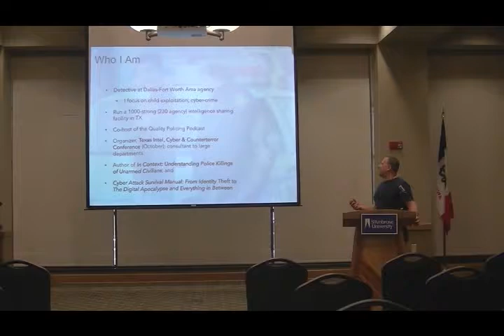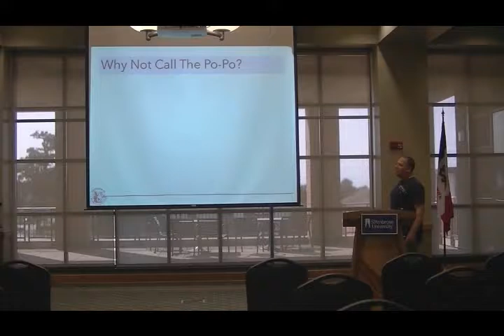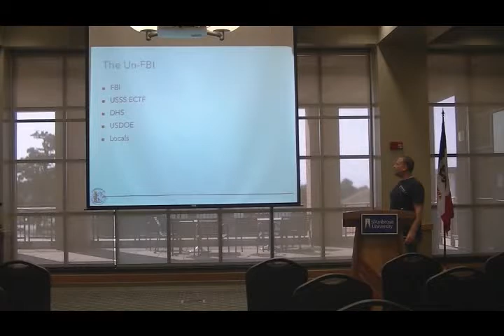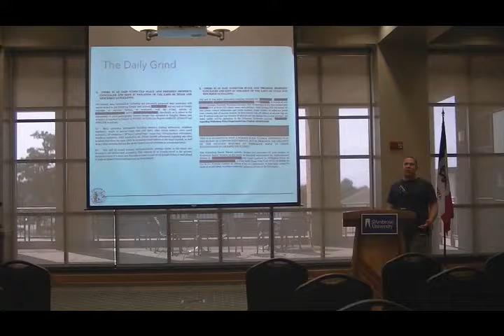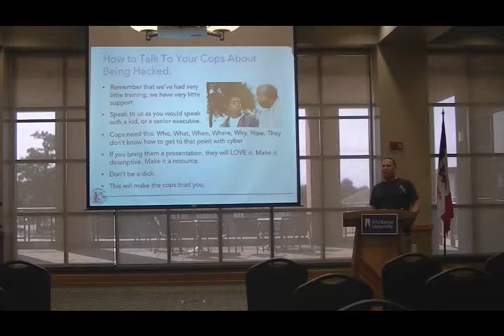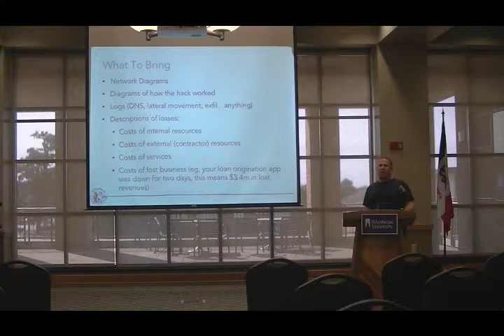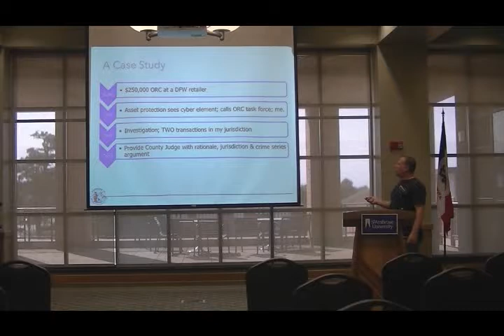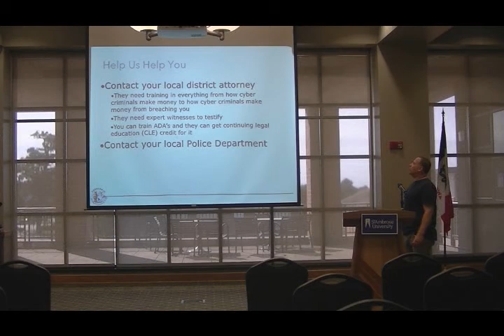CornCon 3: Nick Selby Cyber on Investigations & The Fuzz (Part 1)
CornCon 3 - QC Cybersecurity Conference - 9/9/2017
St. Ambrose University, Davenport, IA

Speaker: Nick Selby
Presentation: Working with the Cops: Cyber Crime and Investigations (Part 1)